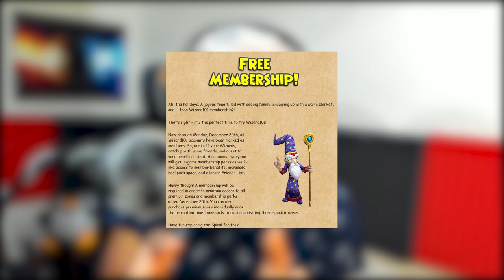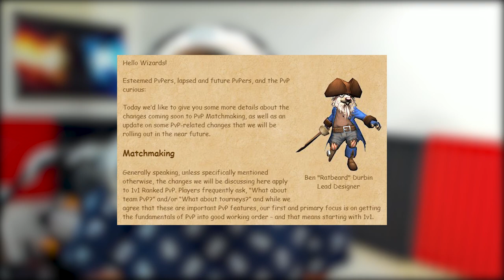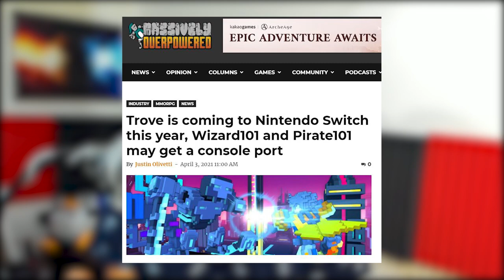Wizard101 in 2022, is it WORTH playing?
FIND MY EASTER EGG🥚
Today we explain is it worth playing Wizard101 in 2022. From what we have seen in the past what can we expect to happen in wizard101 for 2022. Whats in store and can potentially happen in the year of 2022 for wizard101. Theres only one way to find out. Will wizard101 in 2022 be good?

💯Got a cool stitch? Feel free to submit it into stitch off to win awesome prizes!!

⌛Time Stamps
0:00 | Intro
1:00 | Is it Worth
1:45 | Free to Play
3:33 | Dev Activity
4:30 | Mobile and Console Wizard101
5:30 | Answer